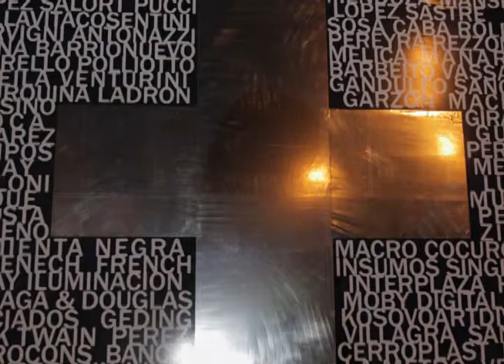Silvina Douglas en PROTEGJER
Viernes 8 de noviembre a las  18 hs. | Foyer

Charla En diá-logo a cargo de Silvina Douglas y Daniel López Salort